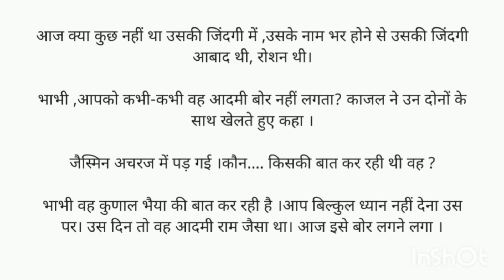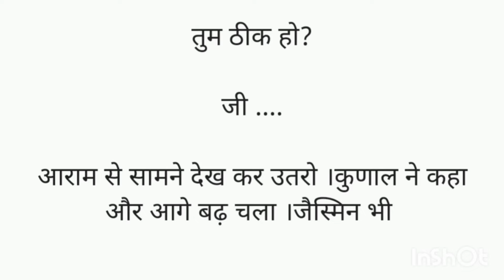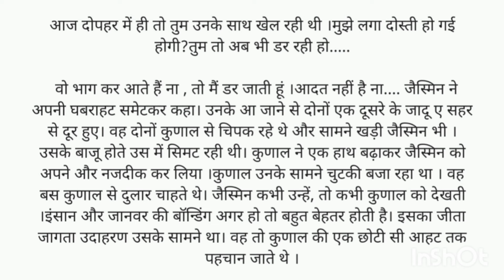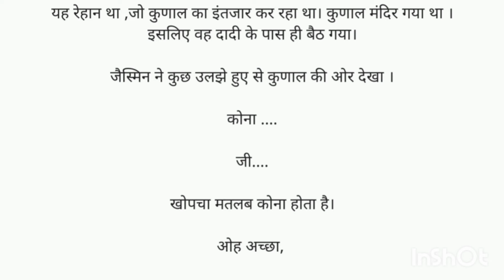दिल का क्या कसूर-7#ashindikahaniyan/Romantic kahaania/ @asHindikahaniyan /theLoveQuiz/love story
# Spring kahania
# As hindi khaniya
Manohar kahaniyaan